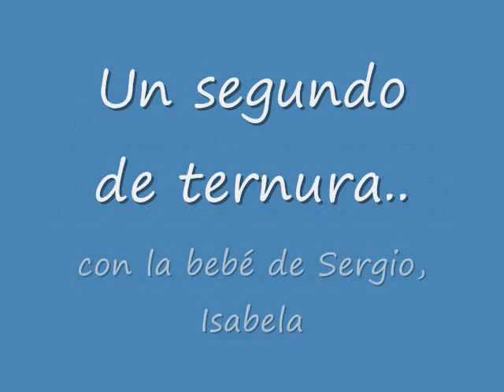ABUELITA MARÍA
Mi (bis)abuelita hermosa nos cuenta unas bellas coplas...